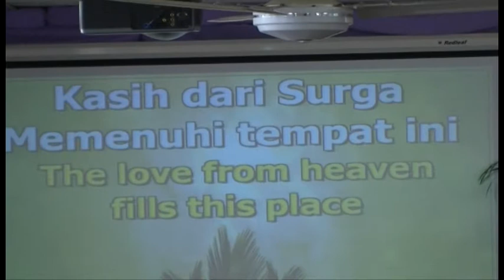Kasih dari Surga memenuhi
Ibu Heriati leads the singers on Palm Sunday singing  "Kasih dari Surga memenuhi"  at the Philadelphia Indonesian Uniting Church, Darwin, NT, Australia